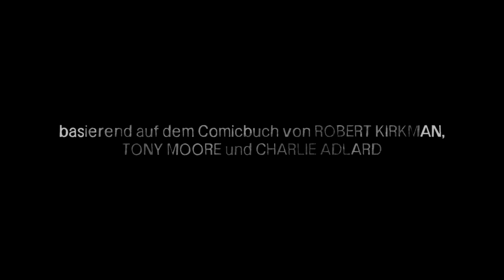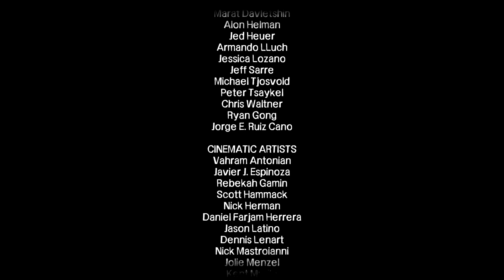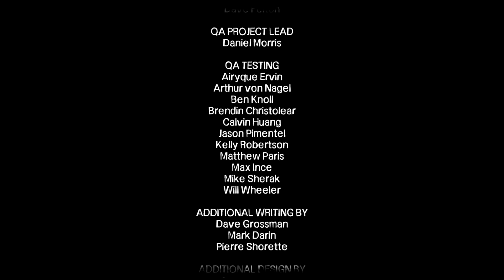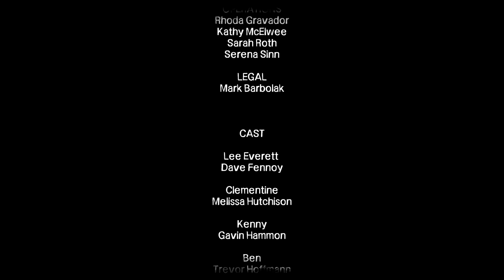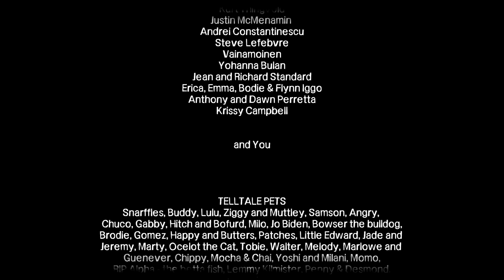Live Let's Play The Walking Dead (Season 1) #44 - Abschied nehmen [ENDE] [REUPLOAD] (Deutsch)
Es ist immer schwer Abschied zu nehmen, sich von geliebten Menschen zu verabschieden und ohne sie weiterleben zu müssen. Doch wie schwer es Clementine fallen muss zu erkennen, dass sie  ab sofort ohne ihren persönlichen Beschützer Lee auskommen muss, kann sich keiner von uns vorstellen…
Ein paar letzte Ratschläge, ein paar letzte Hilfestellungen und dann ist es soweit. Lebe wohl, kleine Clementine. Auf das wir uns nie wieder sehen. Denn wir können und wollen nicht von dir verlangen uns zu erlösen. Darum hoffen wir, dass wir einander nie wiedersehen, damit du uns nicht töten musst…!

-- The Walking Dead – Season 1 (2012) --
Ein Spiel von Telltale Games

-- LET’S PLAY The Walking Dead – Season 1 --